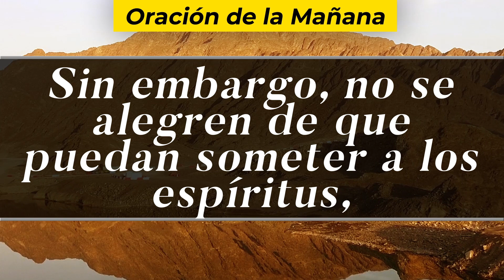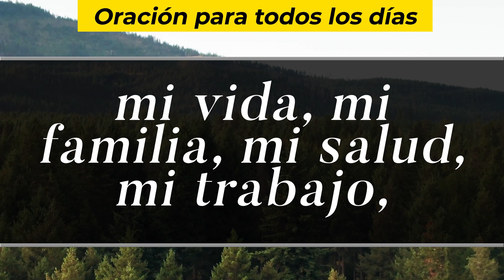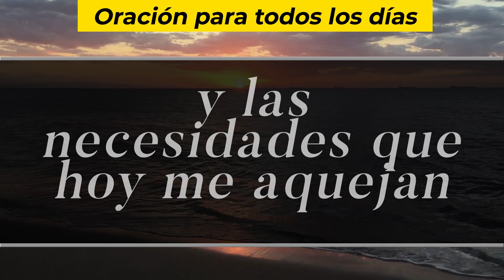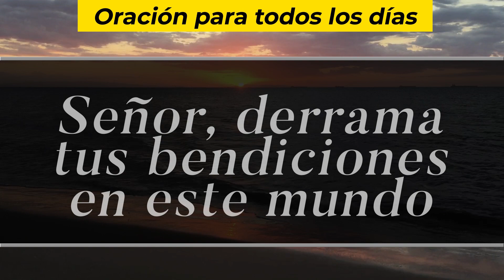Oración De La Mañana De Hoy, Miercoles 2 De Marzo De 2022 - Cosmovision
Cosmovision te invita a compartir con nosotros la Oración de la mañana de hoy Miercoles 2 De Marzo del 2022.

Amén.